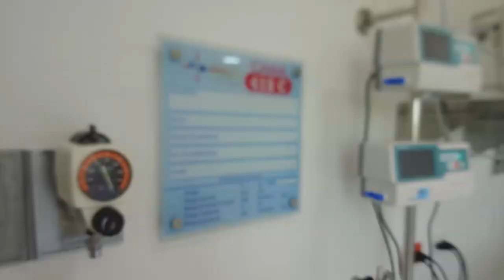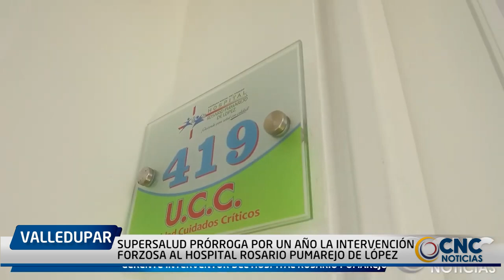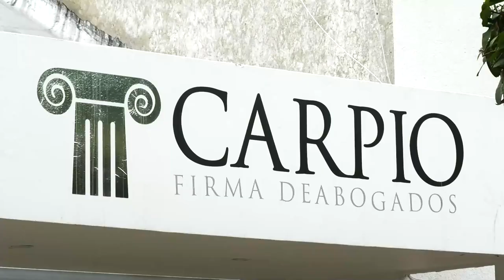SUPERSALUD PRÓRROGA POR UN AÑO LA INTERVENCIÓN FORZOSA EN EL HOSPITAL ROSARIO PUMAREJO DE LÓPEZ